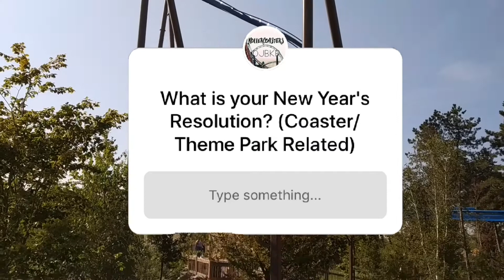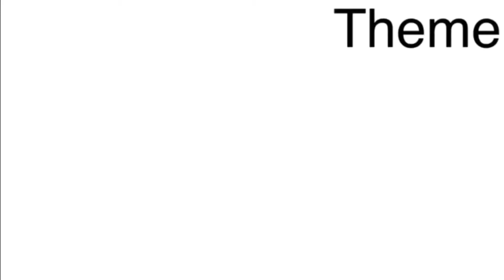Hello 2020! | Meme Park News Show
Happy New Year! In this video, I talk about some of the exciting things that 2020 has on offer! Hope you all enjoy the video!